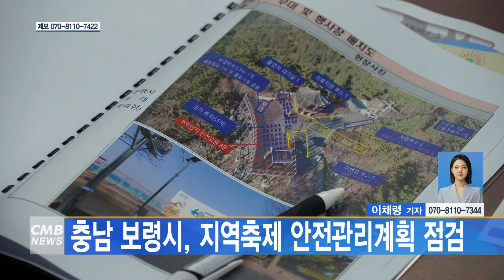[대전뉴스] 충남 보령시, 지역축제 안전관리계획 점검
[아나운서]
충남 보령시가 각종 지역 축제에 대비해 안전관리계획을 점검했습니다.

[기사]
보령시는 오는 27일부터 옥마산봄꽃축제, 5월에는 AMC 국제모터 페스티벌과 연게한 어린이날 큰잔치, 수산물 할인 직거래 장터 축제를 앞두고 있습니다.

이에 안전관리 실무위원회를 열고 산불발생 예방과 안전관리인력 배치계획, 비상시 대응요령 등을 검토했으며 미비한 사항에 대해서는 축제 시작 전까지 보완할 예정입니다.